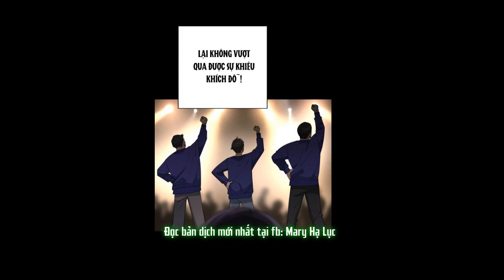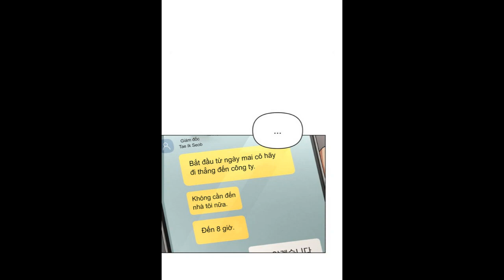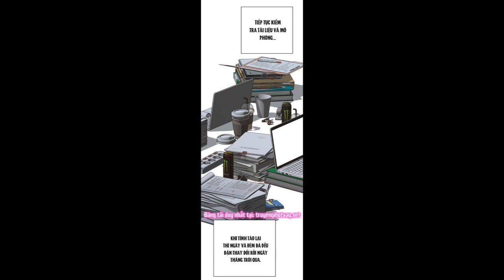P.3 - She helps the young master solve the company's problems. She's still just as beautiful.